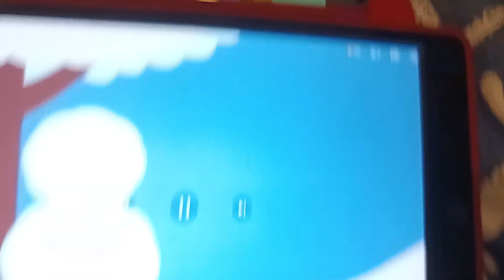Alphabet Blocks 3D